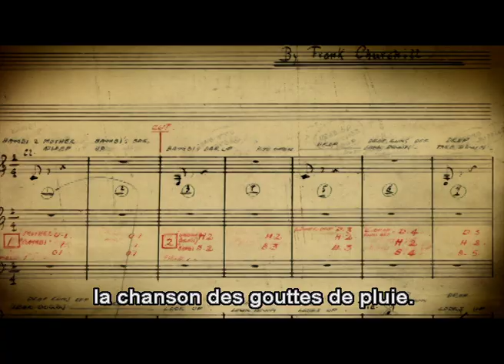Bambi - Bonus Musique - Le 2 mars en Blu-ray, DVD et VOD I Disney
Retrouvez Bambi sur Disney.fr et sur Facebook.com//BluRayDVDDisney

Bambi, petit faon nouveau-né, apprend, au hasard de ses promenades, mille et une choses qui sont, pour lui, autant de sources d'émerveillement. De l'été à l'automne, notre jeune ami découvre ainsi les saisons une à une et affronte, pour la toute première fois, l'hiver.
La nourriture se faisant rare, Bambi s'aventure ainsi avec sa mère en terrain découvert. Mais le terrible danger, l'homme chasseur, rôde. Blessée à mort, la maman de Bambi le supplie de se mettre à l'abri. Désormais orphelin, notre jeune ami doit apprendre à mener seul sa vie...